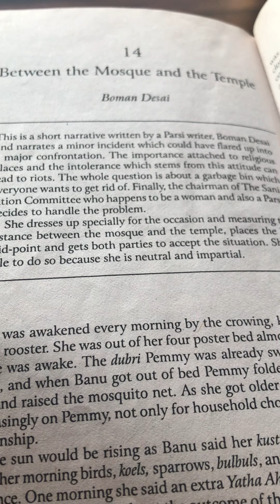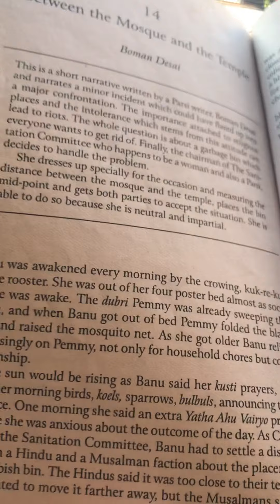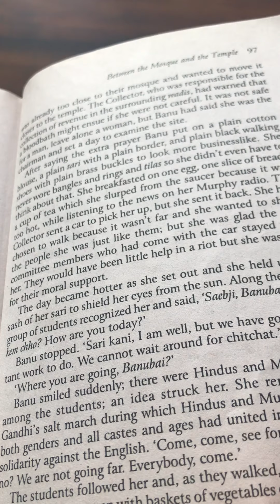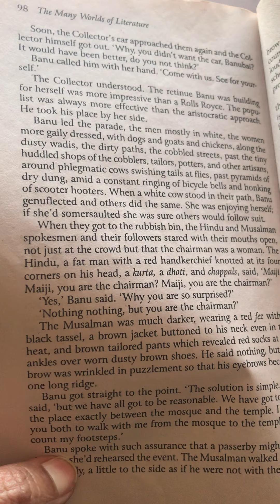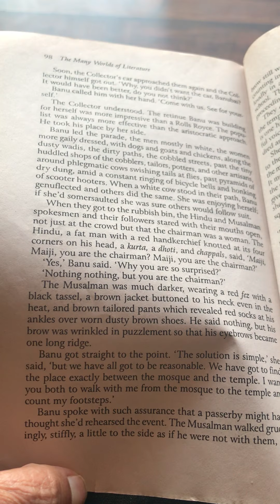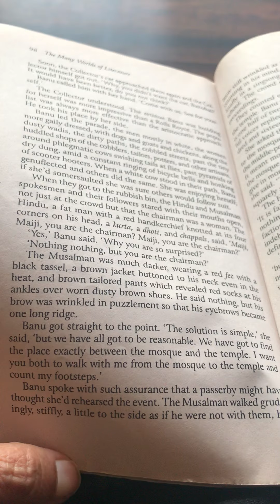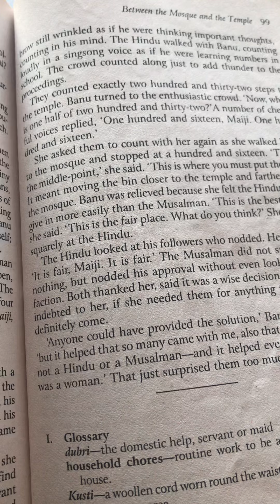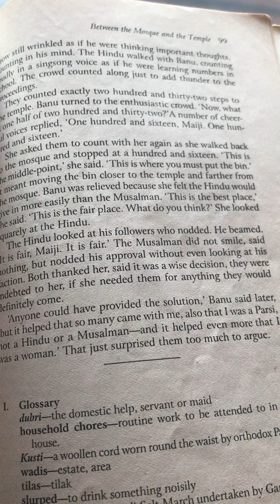B.A.First year General English-Chapter 14 Between the Mosque and the Temple